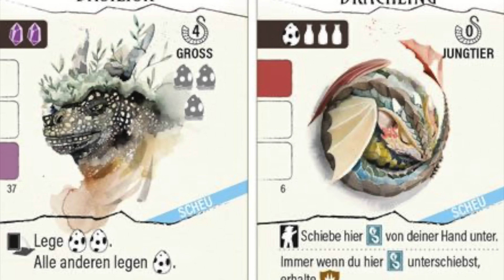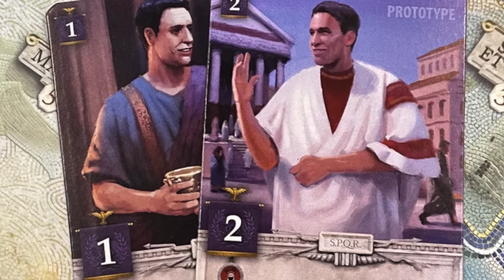Diese 10 Brettspiele sind gerade im Trend - Brettspiele 2024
Heute schauen wir uns mit euch die Top 10 Brettspiele laut BGG an.
Diese 10 Brettspiele sind im Moment am beliebtesten, z.B. viele Bewertungen zu dem Brettspiel, Forum Beiträge zum Brettspiel und mehr.
► UNS UNTERSTÜTZEN

► DIESER KANAL

Auf diesem Kanal findet ihr Alles zum Thema Brettspiele. Ob Familienspiele, Partyspiele, Kennerspiele oder Expertenspiele - hier ist für Jeden etwas dabei!
Der Fokus von unserem Kanal liegt ganz klar darauf, Spaß an unserem Hobby zu haben und es mit euch zu teilen. :)

► Rezensionsexemplare

Die meisten Spiele, die ihr auf unserem Kanal seht, sind Rezensionsexemplare.
Die Verlage senden uns die Spiele gratis oder mit Vergünstigung zu und stellen dabei keine Bedingungen an unsere Videos.